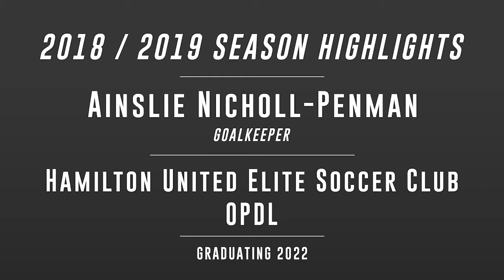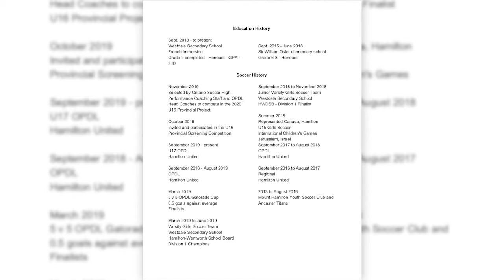Ainslie NP Highlights 2019